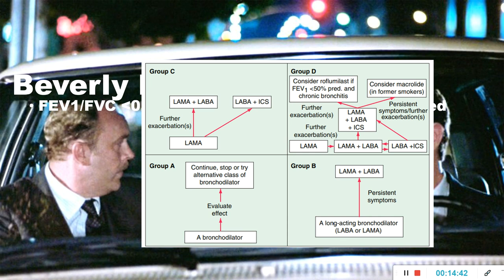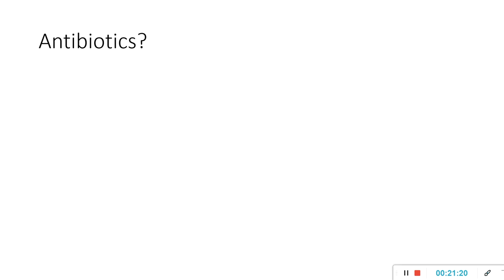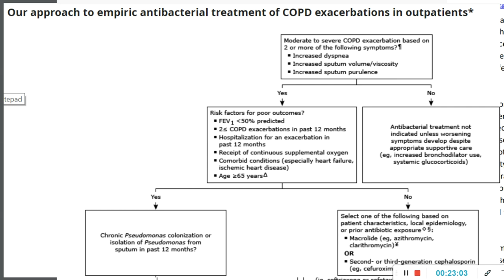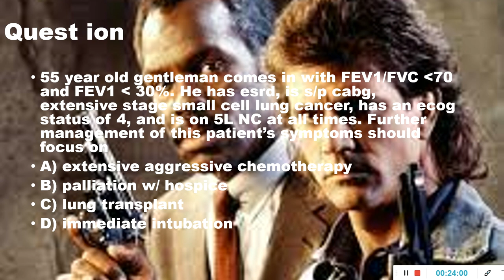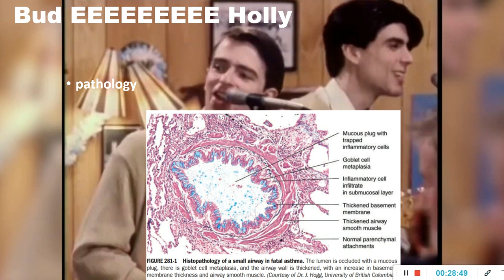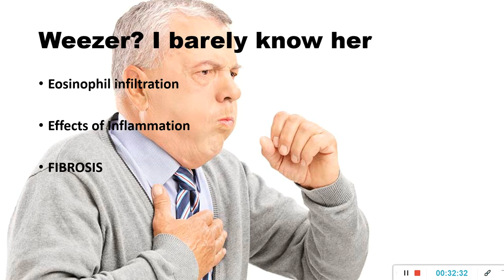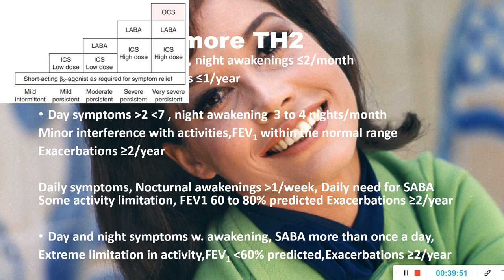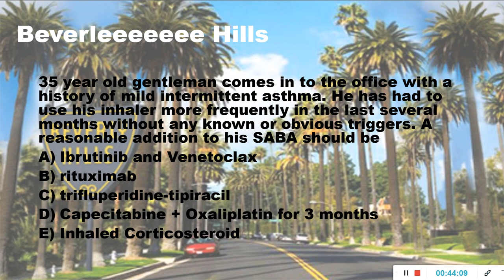COPD and Asthma through Buddy-Cop films and Weezer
An overview of Buddy-Cop filmographies as well as Weezer hits. Includes talk of COPD and Asthma Management

00:00 COPD and Buddy-Cop Films
24:11 Weezer and Asthma
@25:01 it should say "type 1 " not Th1